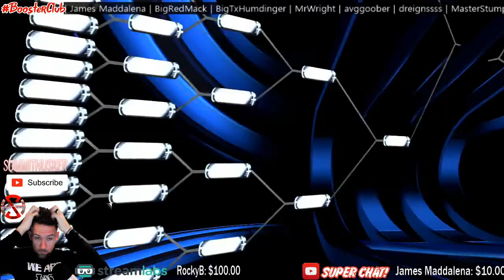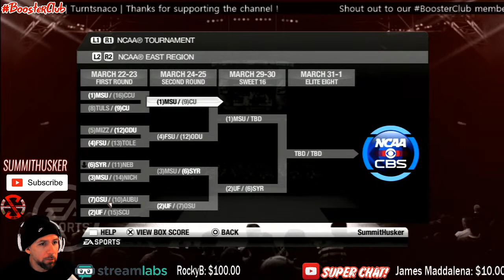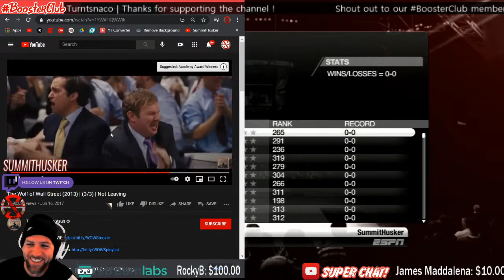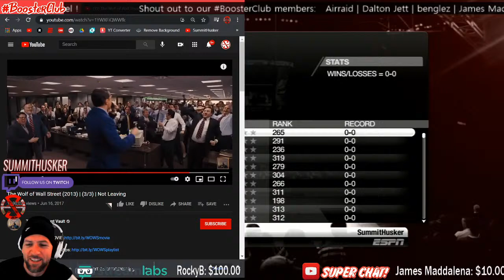NCAA TOURNAMENT Round of 64 vs Syracuse | NCAA Basketball 10 | Nebraska Dynasty | Season 3 | Ep. 73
NCAA Basketball 10 (2009)
Nebraska Cornhusker Dynasty
Year 3
PS3

Coach Summit Era
Year 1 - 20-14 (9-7) - NIT Rd. 1 Loss
Year 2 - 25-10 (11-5) - NCAA Tournament - Elite 8 loss to Clemson (eventual National Champion)
Year 3 -

Summit Bucks are Back!
How do you get SummitBucks? Simple, watch the stream or make a donation (100 points per 1.00 donated)

To check how many points you have type in chat box: !points

To Redeem via Chat:
Type in chat !redeem (!itemhere):
!redeem !bestCB
!redeem !dx
!redeem !why
!redeem !sheeit
!redeem !gocry
!redeem !champ
!redeem !awkward
!redeem !damn
!redeem !wooo
!redeem !motorboat
!redeem !hotroute
!redeem !itshappening
!redeem !ouchtown
!redeem !ohyeah
!redeem !hurt
!redeem !johnny
!redeem !no
!redeem !Stunner
!redeem !Dwight
!redeem !LOL

Donations are 100% extra and are not required to watch/enjoy my stream. This is protection to the streamer, for the tip being received. By clicking on the Tip with Paypal button and completing the transaction you hereby certify you are the rightful owner of the funds being donated in this transaction and cannot be withdrawn / charged back. We have a 100% no refund policy, only donate if you have the money to donate and the money is yours. Thanks!